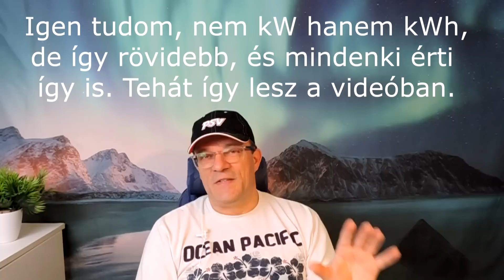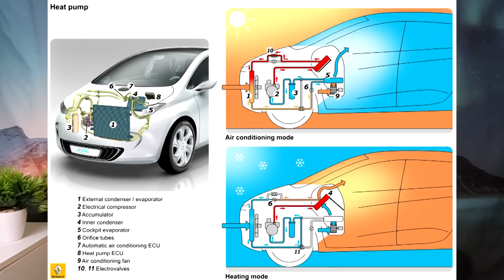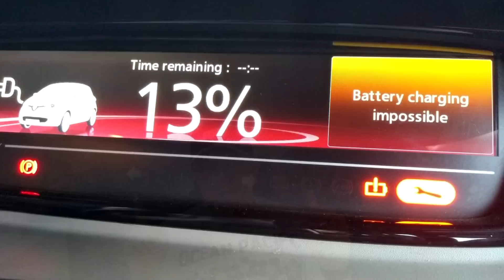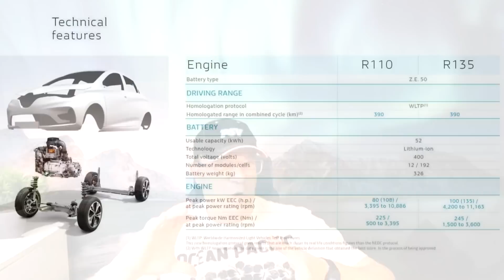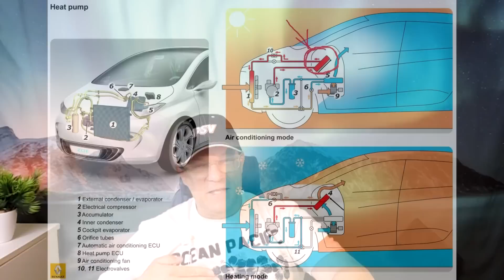1932. Tényleg olyan borzalmas a Renault Zoé? 😬 Rettegjünk tőle? Elromlik? 🛠 + más villanyautók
Ebben a videóban összefoglaltam, 1,5 év és 70.000 km Zoézás tapasztalatait. Jutott nekem is jóból is rosszból is. Egyszerre imádtam azt az autót és gyűlöltem is egyben. Szerettem mert aranyos kis ékszerdoboz volt, ám mikor visszatértem a töltőhöz elég sokszor várt mindenféle meglepetésekkel, hibaüzenetekkel, megállt töltéssel. Na ezt az oldalát nagyon nem szerettem. Ám tegyük gyorsan hozzá, hogy ez főleg a Q motoros Zoékra jellemző és nem mindegyik autóra. A videóban részletesen elmondom a tapasztalataimat, azt, hogy mire kell ügyelni és hogyan lehet vigyázni egy Zoéra. Hosszú a videó, ám szerintem nagyon hasznos. Zoé tulajoknak kötelező. :-)

A videóban szó esik más villanyautókról is, beszélek általánosságban is villanyautózásról. Tehát nem csak Zoésoknak érdemes végig nézni a videót, mert más márkákra is jellemzőek a hibák, amiről beszélünk.